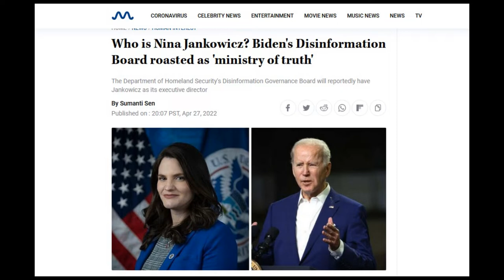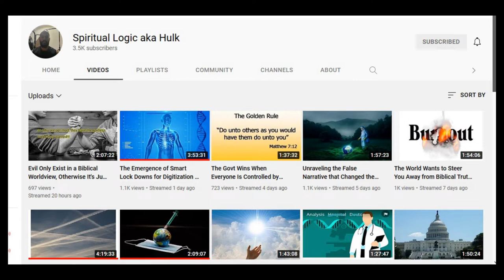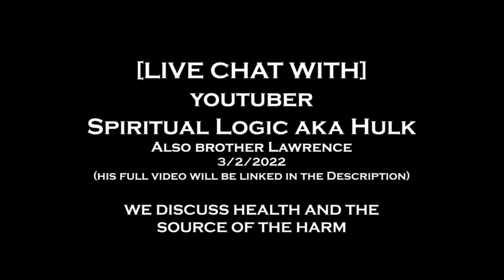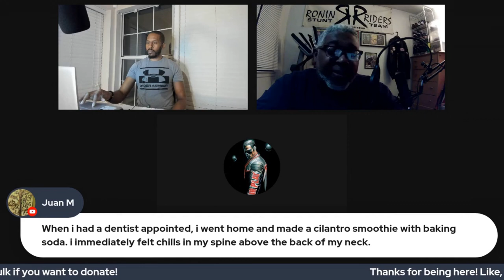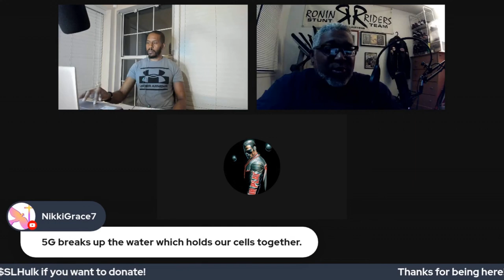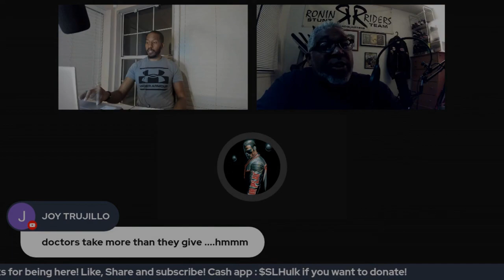[LIVE CHAT] with Spiritual Logic Aka Hulk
Live chat with a YouTuber and brother in Christ Spiritual Logic. The topic was  health and how things they are doing to harm us like geoengineering. I had hoped to link the original live in the description, but the original video I believe got blocked shortly after we aired. But maybe Elon Musk will buy YouTube and save us all protecting our speech...laff. (Don't hold your breathe).